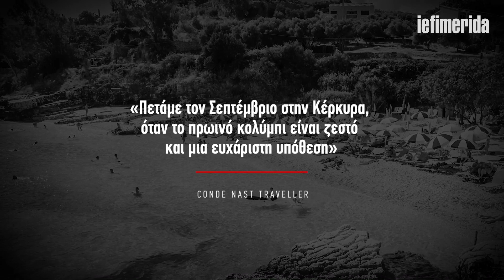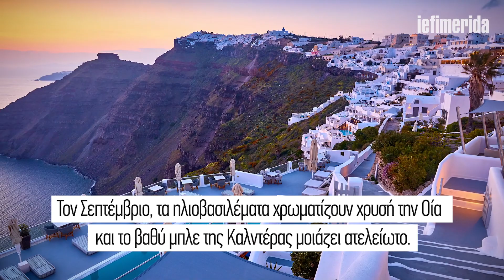Το Conde Nast Traveller προτείνει: Κέρκυρα και Σαντορίνη για διακοπές τον Σεπτέμβριο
Απάντηση στο δύσκολο ερώτημα του πού θα κάνετε διακοπές. Κέρκυρα και Σαντορίνη έχουν η κάθε μία ξεχωριστά χαρίσματα. Διαλέξτε.